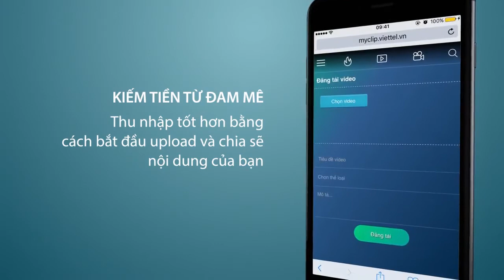Myclip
Myclip – Mạng xã hội video

Ứng dụng cho người dung upload, chia sẽ và nắm bắt các video đang thịnh hàng trên mạng xã hội.
Tất cả đều miễn phí 3G!